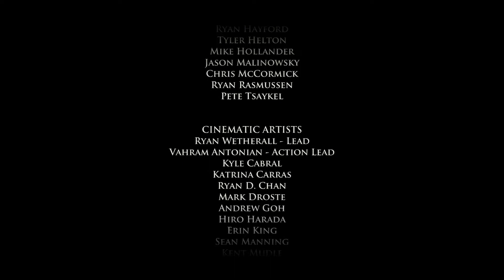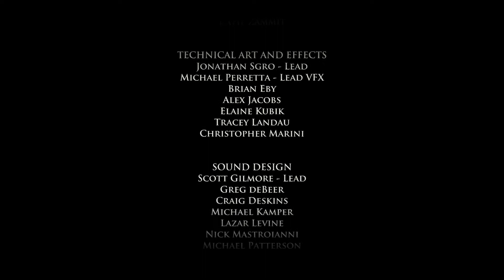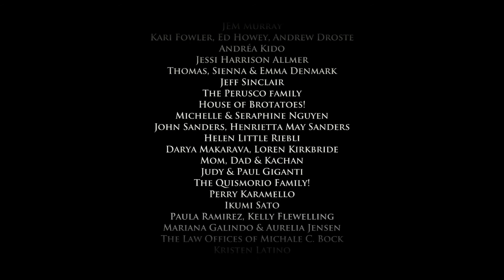Game Of Thrones Episode 5: A Nest of Vipers - 2/2 -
Asher makes his last play to obtain an army, but will Rodriks choices put everything at risk. Storys are coming to an end and someone wont live to see another day.